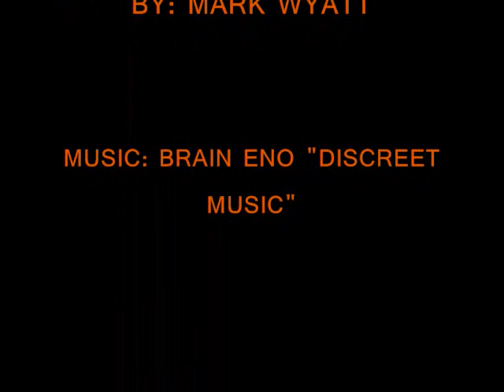Mark Wyatt.wmv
Abstract work of Mark Wyatt